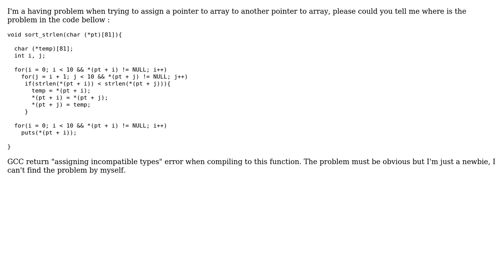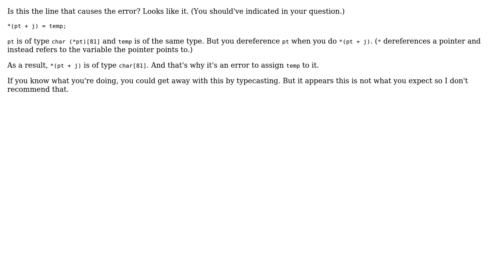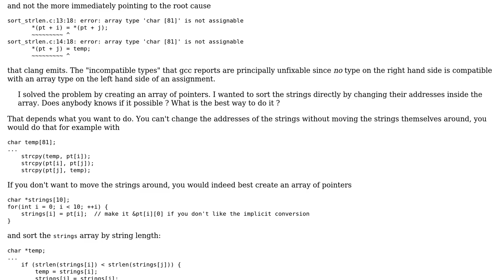pointer to array assignment in C (2 Solutions!!)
pointer to array assignment in C

With thanks & praise to God, and with thanks to the many people who have made this project possible! | Content (except music & images) licensed under CC BY-SA | Music | Images & others | With thanks to user Jonathan Wood user Daniel Fischer user colibrisson and the Stack Exchange Network Trademarks are property of their respective owners. You are responsible for your own actions.